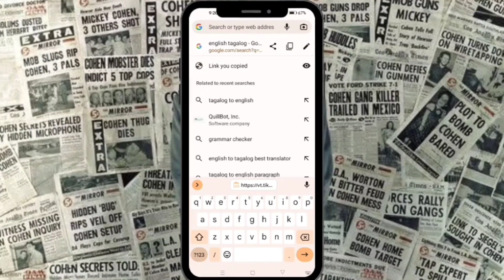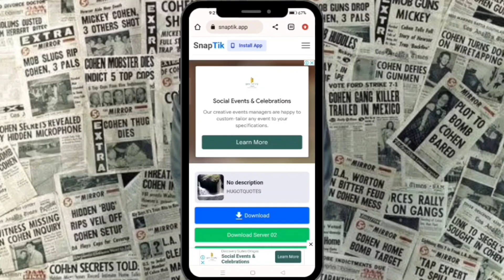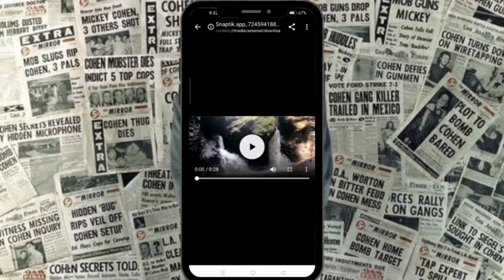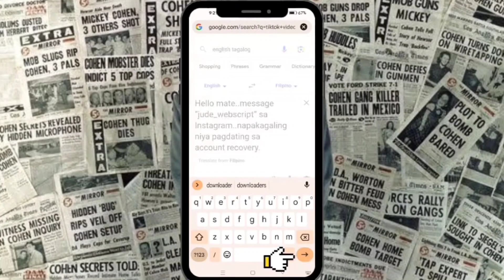PAANO MAG DOWNLOAD NG TIKTOK VIDEO NG WALANG WATERMARK 2023 | WATCH THIS!💯% guaranteed👍👌👌